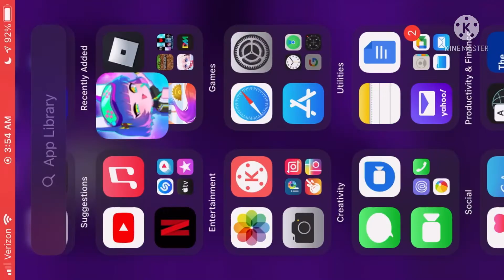Preset glow ups pt. 9